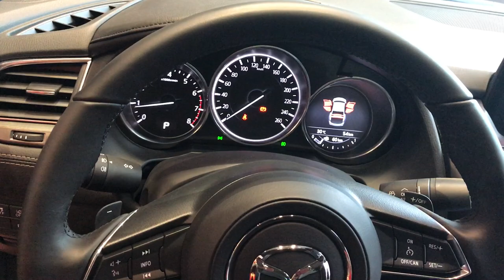Mazda 6 2.5L 2020, Mazda 6 màu cam cực độc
Mazda 6 2.5 L, bản cao cấp 2019 hoàn toàn mới. Mazda 6 màu cam cực lạ. Gọi 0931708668 để biết khuyến mại tháng này tại Mazda Phạm Văn Đồng